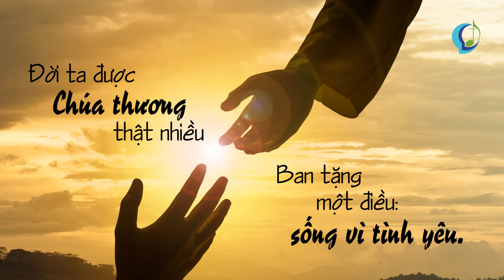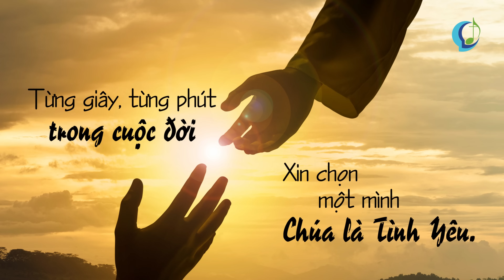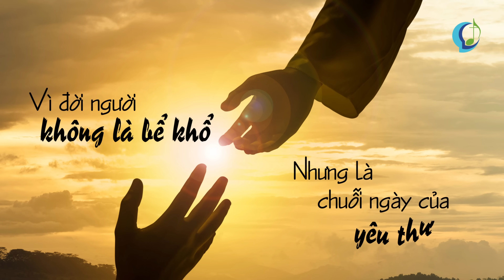YÊU MẾN THIÊN CHÚA & THA NHÂN - Chúa Nhật XXX MÙA THƯỜNG NIÊN NĂM A | Lm. Giuse Maria Vũ Đức Tùng